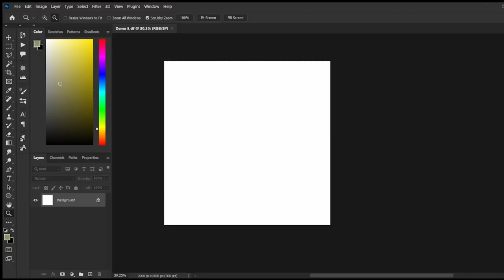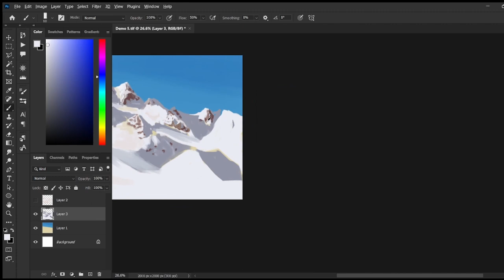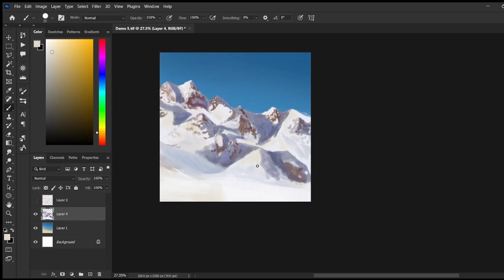Painting Study by kaze